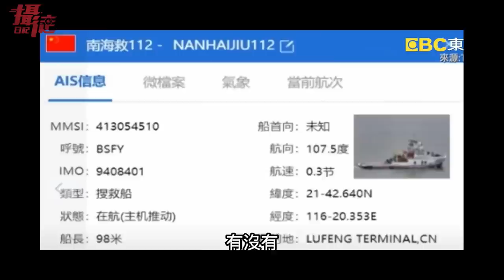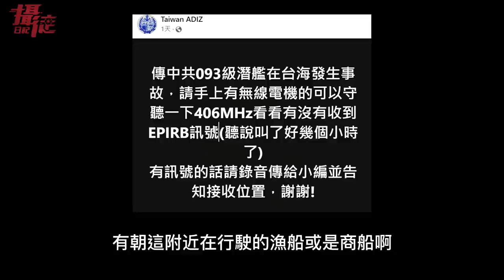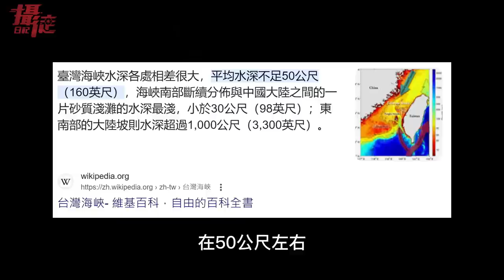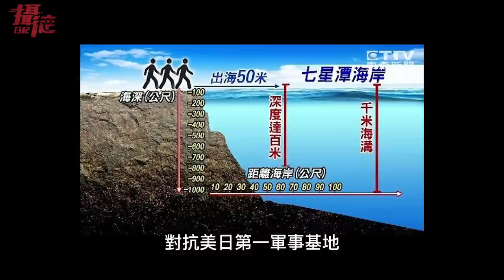共軍093潛艇失事！中國出動救災「解放軍全罹難」⋯台灣人嗆：大陸還敢軍演⋯別看不起台灣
台灣軍事網指出「EPIRB訊號叫了好幾個小時」？共軍093潛艦傳發生重大事故…台灣西南海域齊聚中國「打撈船」，與眾多直升機，想隱瞞卻瞞不住？結果中共馬上又新一輪的對台軍演，微博上已經開始屏蔽093，找不到最新的文章…中共方面三緘其口不說關於打撈事件，台灣也沒有得到相關資訊

8月21日，習近平出訪南非參加金磚五國峰會，8月22日卻不見聖上人影，找了其他人代理發言，難道是親自部屬、指揮的共軍出事，讓聖上坐立難安嗎？原來早在2003年4月，中國361號潛艦也發生過事故，船上人員全數罹難…2分鐘內抽光氧氣，當時的中共到了5月初才承認這件事..中國脫口秀演員大嗆台灣人說話太禮貌，以後解放台灣非常容易，派城管就可以了..

小粉紅 公子沈 Mr. Shen